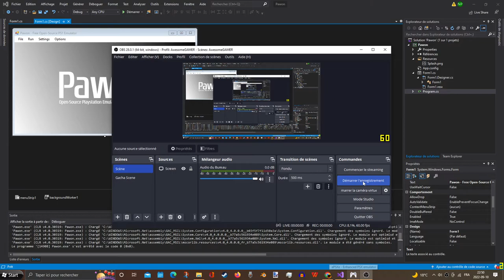Uploading Video too short...